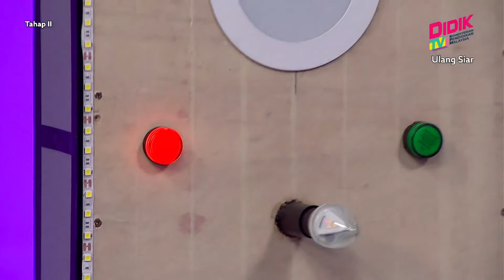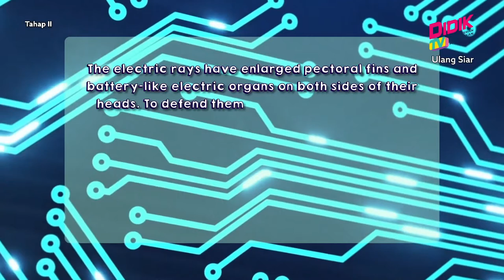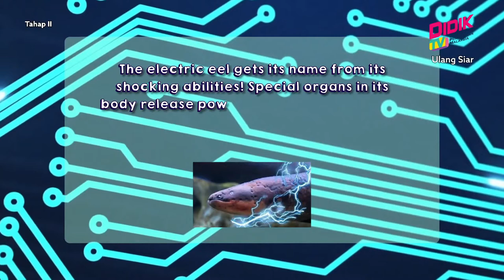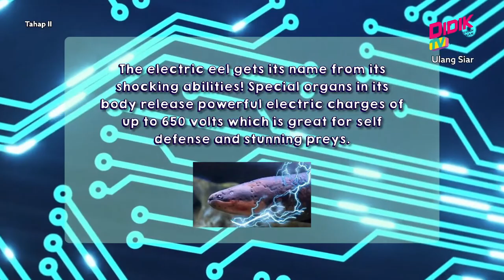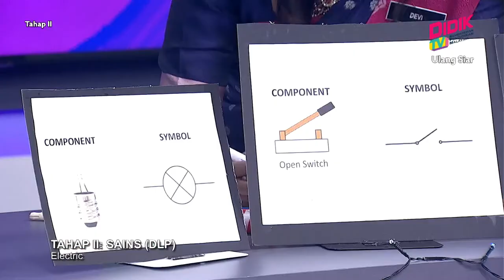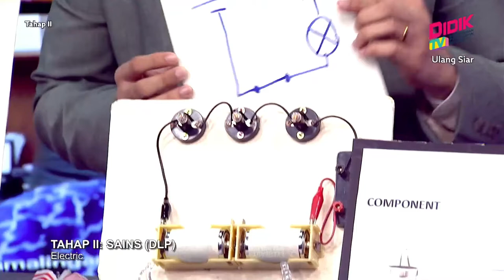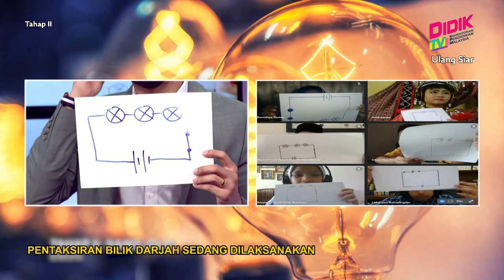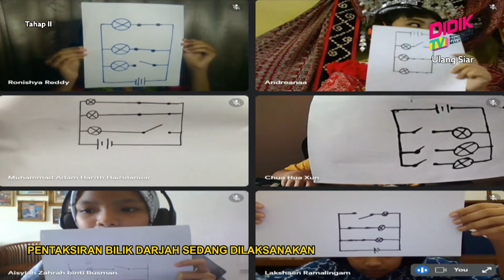Tahap II (Tahun 4 - 6) | Sains (DLP) - Electric [R]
Tajuk : Sains (DLP) - Electric [R]
Guru : Devi A/P Govindasamy